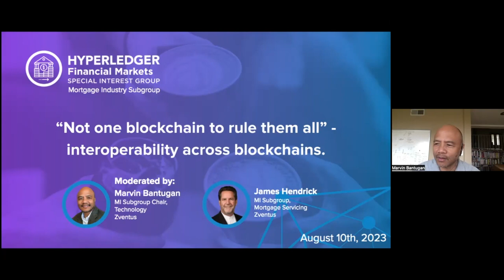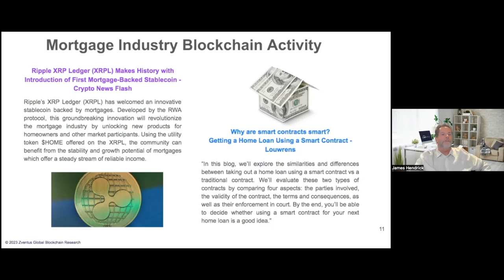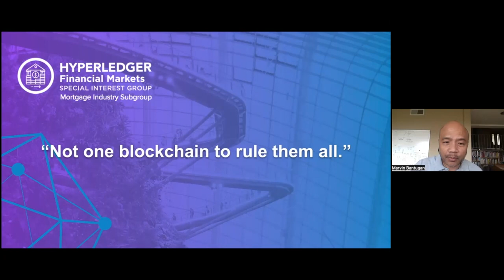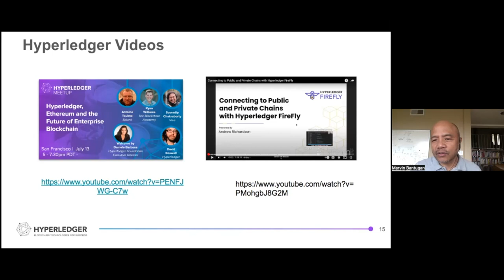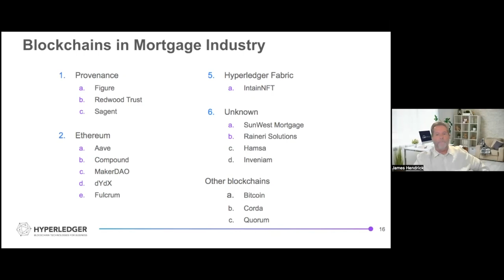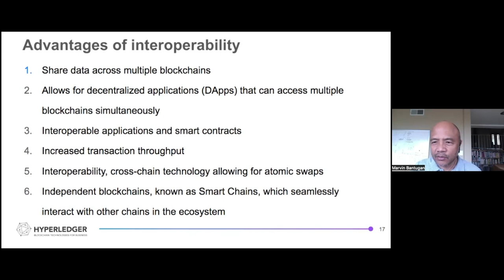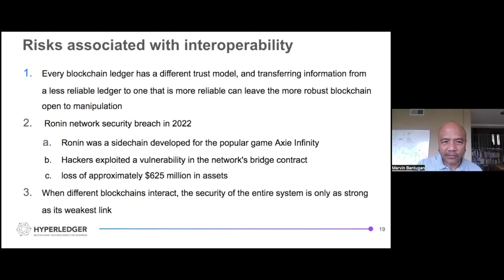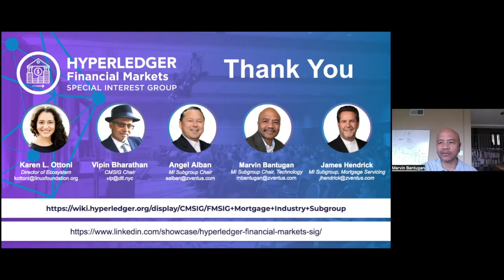Interoperability across blockchains - FMSIG Mortgage Subgroup Update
An edition like no other, enjoy this dynamic conversation where Marvin Bantugan, co-chair of the Mortgage Industry Hyperledger Subgroup, explains how different blockchains can work together seamlessly.

In addition, James Hendrick, an industry expert, shares valuable insights and the latest developments in the mortgage industry's blockchain landscape.

Timestamps:

00:00 Welcome and presentation
01:26 Agenda
02:45 Community Information
04:22 The State of Blockchain in the Mortgage Industry
12:03 "Not one blockchain to rule them all" - Interoperability across blockchains
14:23 Blockchain in Mortgage Industry
28:36 Advantages of interoperability
29:00 How to achieve interoperability
31:59 Risks associated with interoperability
34:38 September Mortgage Industry Subgroup meeting announcement
36:23 Q&A
36:25 Future Agenda Topics